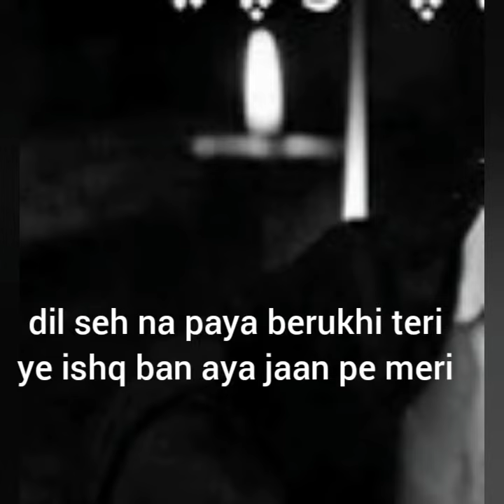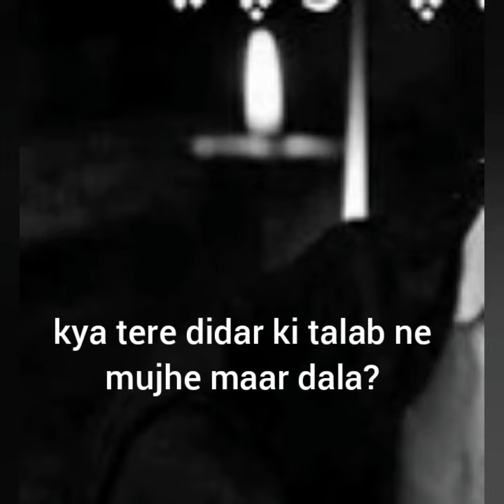ye ishq ban aya jaan pe meri